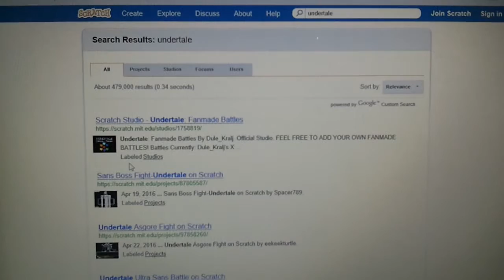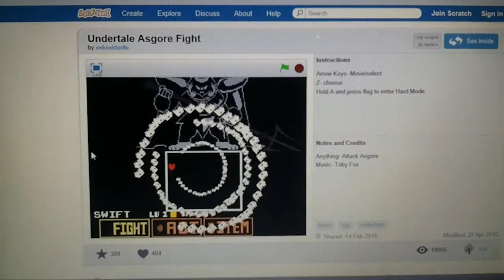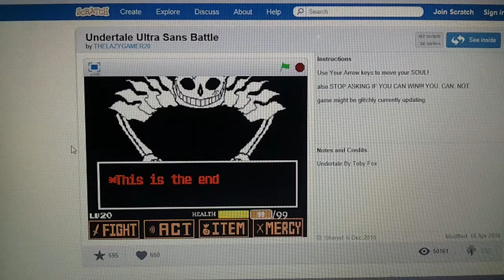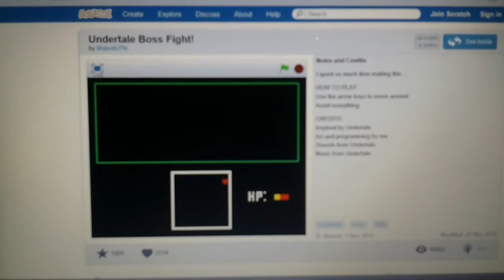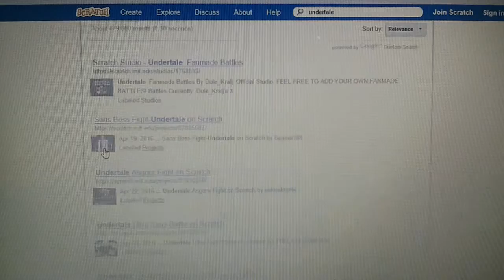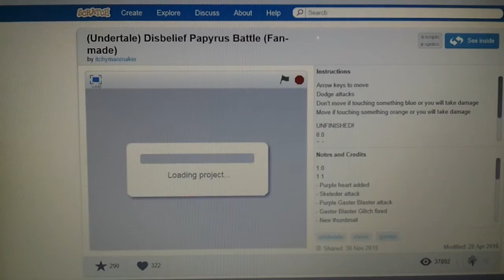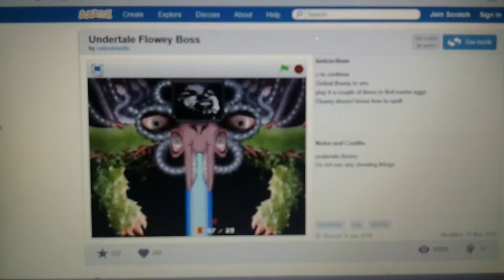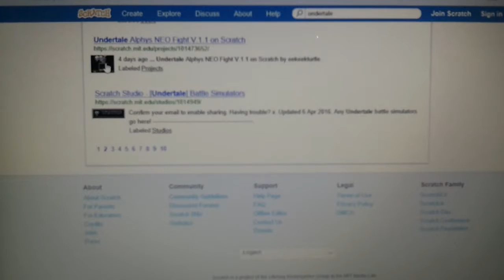Undertale Fan Games #2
MOAR UNDERTALE FAN GAMES!

These games are made by their creators (not me) and Undertale is owned by Toby Fox.